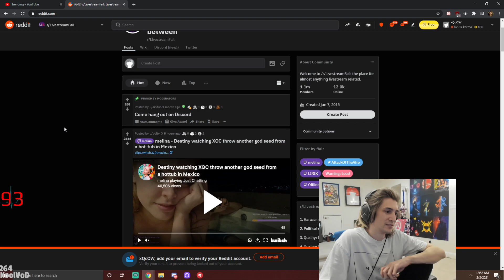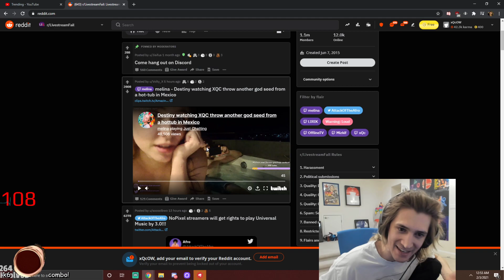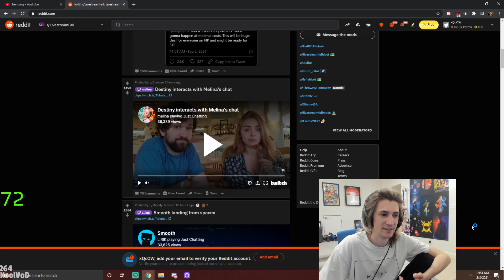XQC reacts to destiny live stream fails